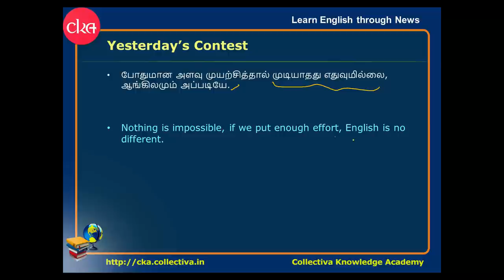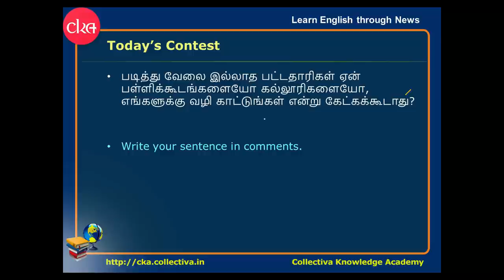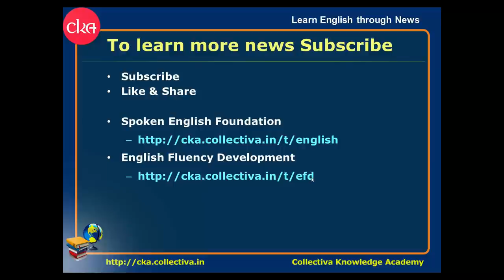#35 Understanding English news || in Tamil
ADMK will never allow domination by single family: O.Panneerselvam